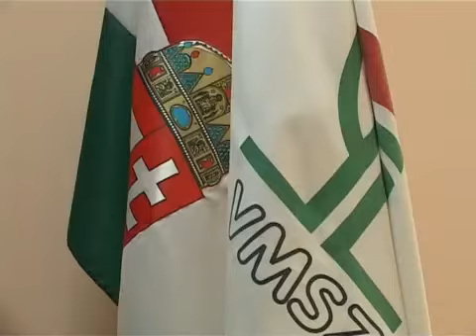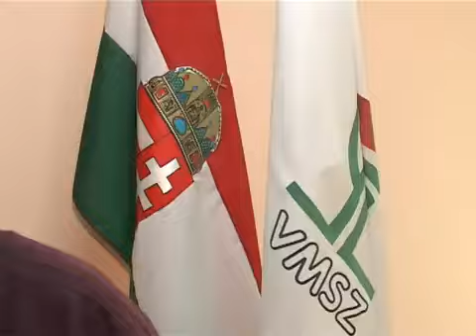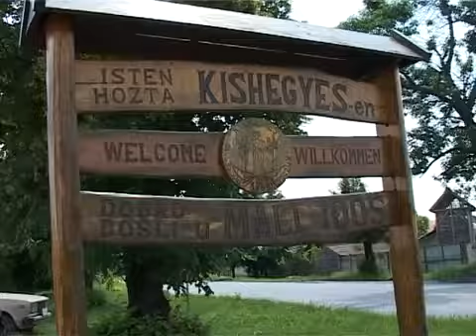A VMSZ egy hét múlva tartja az óbecsei üggyel kapcsolatos fegyelmi bizottsági ülését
A Vajdasági Magyar Szövetség vezetősége jövő kedden tartja az óbecsei üggyel kapcsolatban a fegyelmi bizottsági ülést. Ezen meghallgatják azt a három VMSZ-es képviselőt, akik a Szerb Haladó Párttal és a Fordulat koalícióval paktáltak le. A VMSZ vezetősége abban bízik, hogy a három tanácsnok meggondolja magát, és a párt felsőbb döntését tiszteletben tartja, ellenkező esetben kizárják őket a pártból.
Forrás: Pannon RTV